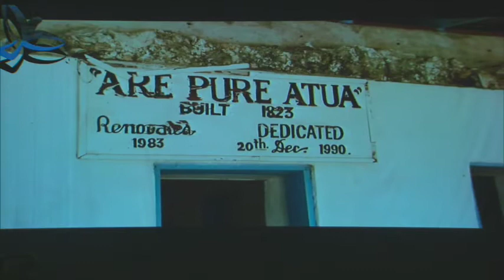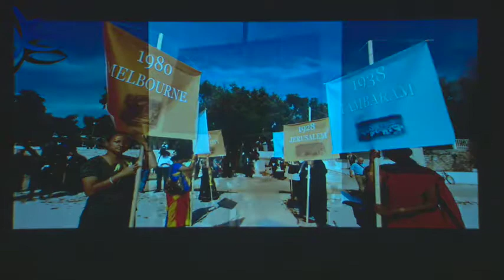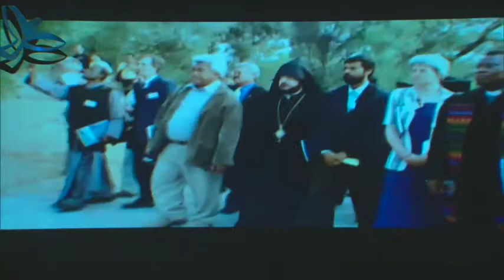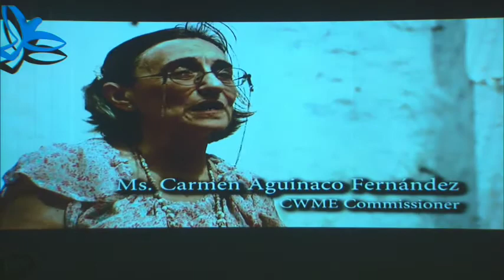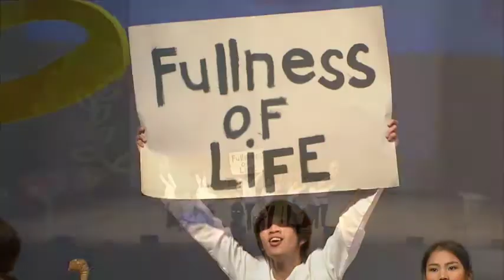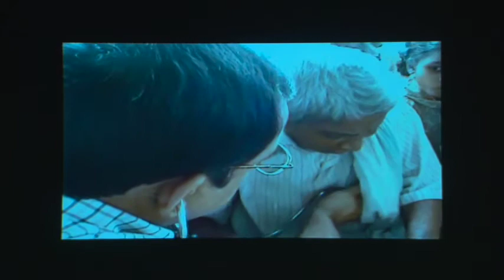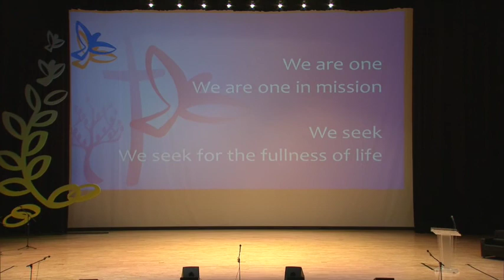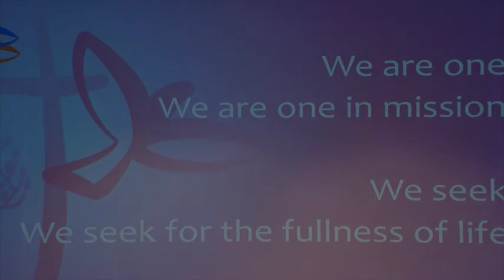Mission Plenary, WCC 10th Assembly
This is a recording of the Mission Plenary at the WWC 10th Assembly 2013, Busan, Republic of Korea. The plenary aspires to highlight the common challenges and opportunities for mission, in light of the new global developments. It offers an action-oriented reflection based on the new WCC mission statement, Together towards Life: Mission and Evangelism in Changing Landscapes, so as to enhance ecumenical cooperation on future mission work, addressing churches and ecumenical partners to commit anew to the call for common witness.

The plenary will comprise of three reflections and two short videos. The session also includes an interval with a performance as creative contextual reference. The three reflections will address: first, the pneumatological aspect of mission in the presence of the life-giving Spirit; a theological approach will emphasize the dynamic, transformative aspect of mission in the Spirit. Second, the new ways of witnessing together to the Gospel of life; in responding to the needs of our time it is essential to explore and point to concrete action points. Third, the holistic view of mission towards fullness of life in justice and peace; concrete life-affirming changes that mission has contributed will be illustrated. Acknowledging the importance of including interreligious dialogue in the mission plenary, the intention is to make reference to this aspect through each of the above three reflections. The first video is a CWME production focusing on mission in changing landscapes. The second video comes from two CWME partners and shares inspiring contextual examples of "successful paradigms" on mission work.

The messages and greetings from Rt. Rev. Bishop Dr. Munib A. Younan, World Evangelical Alliance and Rabbi David Sandmel can be found

Participants
Moderator
Prof. Kirsteen Kim is Evangelical, from the UK. She is professor of Theology and World Christianity at Leeds Trinity University. She is a member of the British and Irish Association for Mission Studies and the editor of Mission Studies. She is a member of the Lausanne Theology Working Group and since 2006 she has been serving as Vice-moderator the Commission for World Mission and Evangelism.

Speakers
Rev. Prof. Dr Stephen Bevans is a priest in the Catholic missionary congregation of the Society of the Divine Word (SVD), United States. Ordained in 1971, he served as a missionary in the Philippines. between 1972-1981. He is currently professor of Mission and Culture at the Catholic Theological Union in Chicago. He is also a member of the core faculty of the Global Ecumenical Theological Institute (GETI)

Rev. Cecilia Castillo Nanjarí is Pentecostal, from the Pentecostal Mission Church in Chile. She is the coordinator of the Ministry of Women and Gender Justice (PMJG) of the Latin American Council of Churches (CLAI). She is also engaged in numerous projects of the Evangelical Church of the Lutheran Confession in Brazil. From 2000 to 2007, she was part of the Joint Consultative Group between the WCC and Pentecostals.

Bishop Dr Geevarghese Mor Coorilos, from the Syrian Orthodox Patriarchate of Antioch and All the East, is the Metropolitan of Niranam in India. He is the moderator of the Commission on World Mission and Evangelism (CWME). President of St. Paul's Mission, the Mission and Evangelism program of the Syrian Orthodox Church in India, he is also the chairperson of the Student Christian Movement of India and of India Center for Social Change.

Teatro Ekyumenikal is the cultural theatre group of the National Council of Churches in the Philippines. It endeavors to promote ecumenism and peace based on justice through the use of drama, songs, dances, and liturgical art forms. It was founded in February 2010.